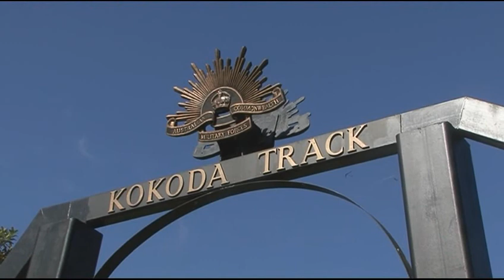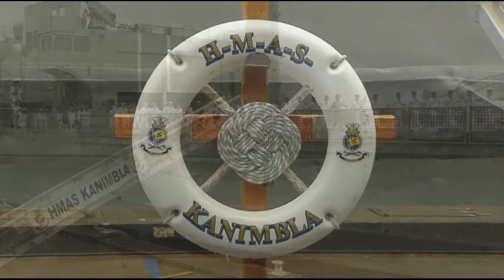Scuttlebutt 2 2011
Scuttlebutt is a video series designed to inform Navy's people and the general public on New Generation Navy (NGN) initiatives. NGN is being implemented as part of a fundamental reform of Navy leadership, training and culture.